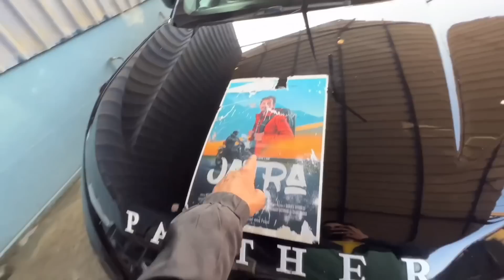Finally aji sob kom😍 Pinky madam Mur kun hoi ? My YouTube Income Revealed💰